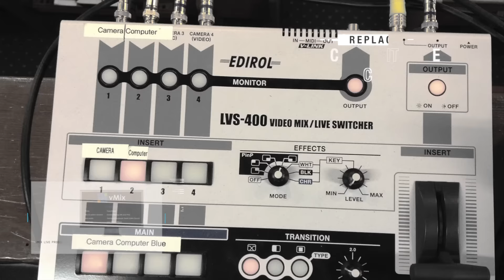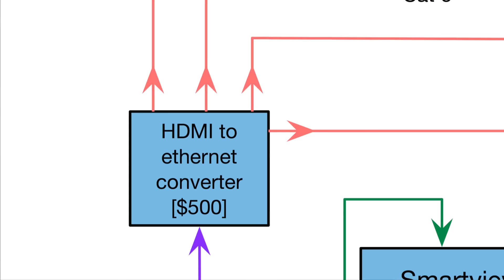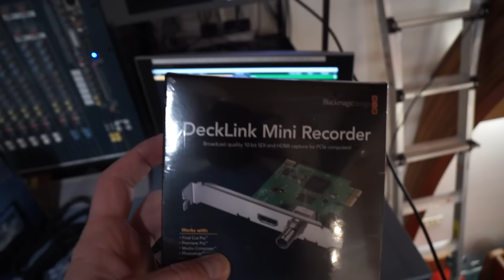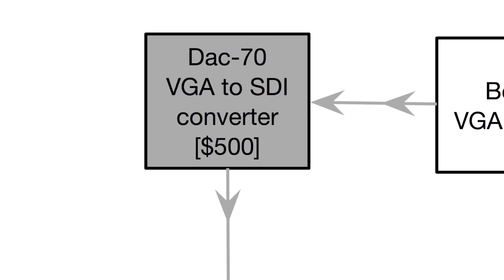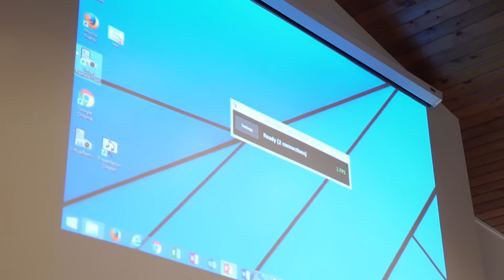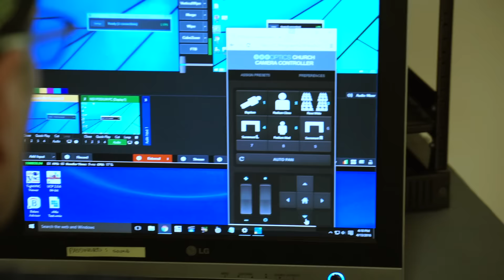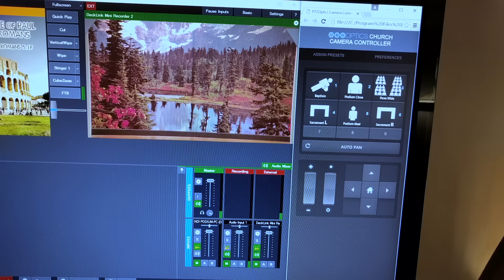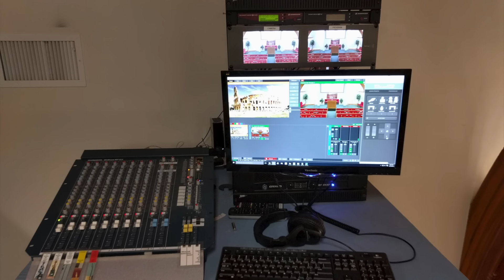Church Video Upgrade - SD to HD; PTZ, vMix & NDI!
Watch how the DVEstore upgrades this church's obsolete video equipment!

At the DVEstore, we can do more than just sell you a piece of equipment. We offer full live-switching system design and integration as well.